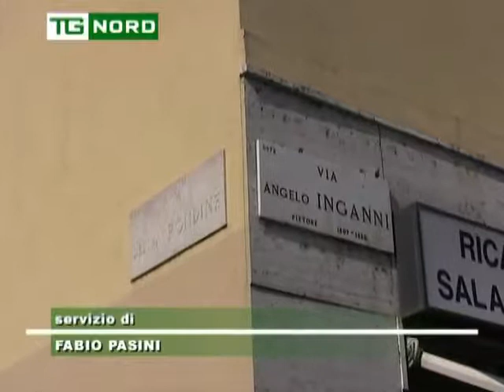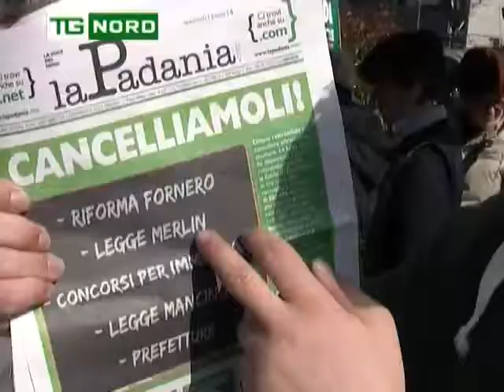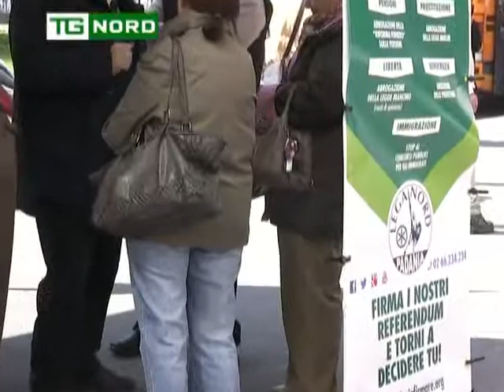REFERENDUM VIENI A FIRMARE 29 30 032014 MILANO GAZEBO